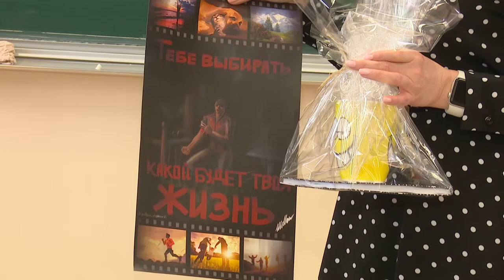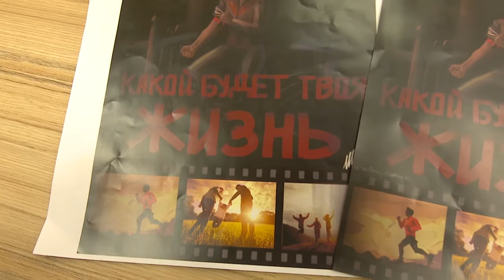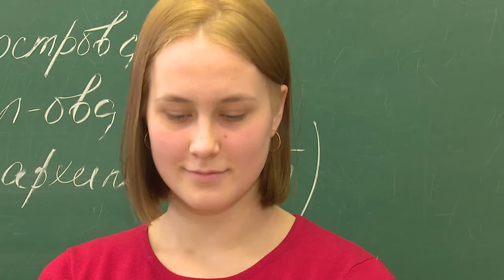Итоги конкурса «Нет наркотикам»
Итоги конкурса «Нет наркотикам» подвели в Лесногородской школе. Вручить награды авторам лучших работ в учебное учреждение приехали сотрудники Одинцовского УМВД.